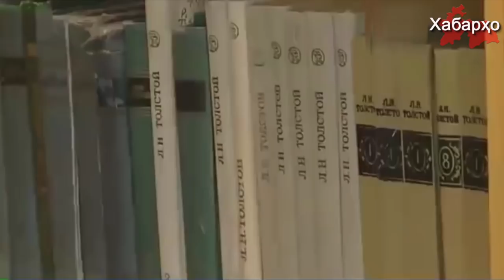Тоҷикистон: таъмимшавии маданият ва забони русӣ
Сафири фавқулода ва мухтори Федератсияи Русия дар Тоҷикистон Игор Лякин-Фролов санаи 14-уми сентябр бо омӯзгороне, ки имсол аз Русия ба ҷумҳурӣ барои таълим додан омада буданд вохӯрд.